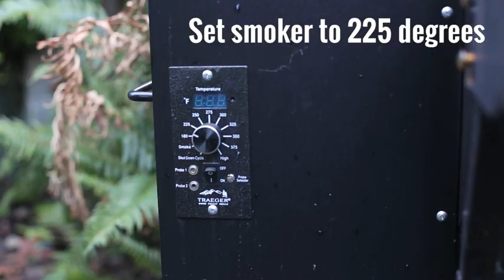How to Smoke a Prime Rib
How to smoke a Prime Rib on a pellet smoker. The ultimate holiday dish for the smoked meat lover!